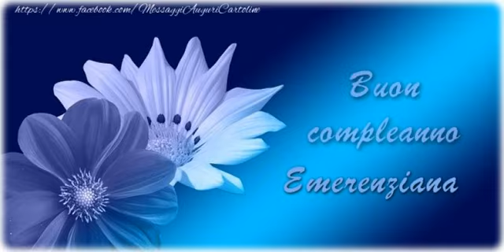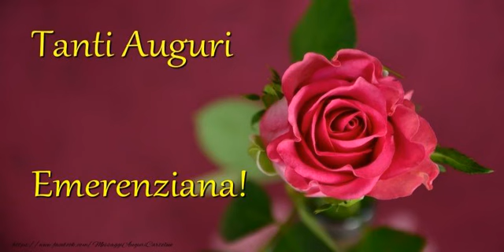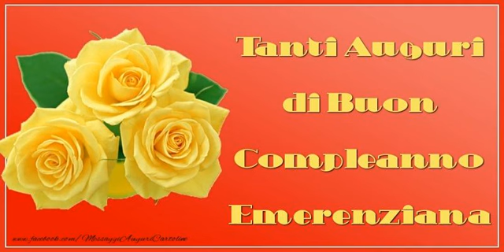Tanti auguri a te Emerenziana!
Vi invitiamo a scoprire le nostre cartoline musicali di auguri! Tanti auguri a te Emerenziana!